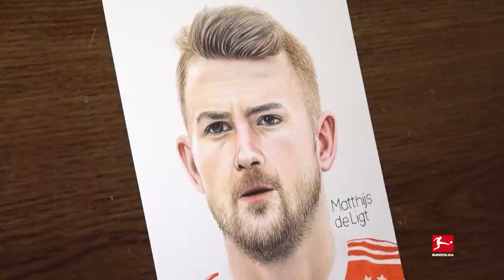Bayern München sign Juventus Superstar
Matthijs De Ligt signs for Bayern München

Bayern have completed their next transfer coup by signing Matthijs De Ligt from Juventus. The Dutch centre-back is already an established star at the age of 22, but still has a great future ahead of him. In his three years with the Italian club, he made 87 Serie A appearances, won the league and the Coppa Italia. Now he wants to enjoy yet more success with Bayern . What do you think are the next titles on his list?

We take artwork to the next level! Discover the Bundesliga stars realistically brought to life on paper by Sanil Artist. The Official Bundesliga YouTube channel keeps you up to date with the latest transfer news and happenings from Germany’s top league in a way you’ve never seen before.